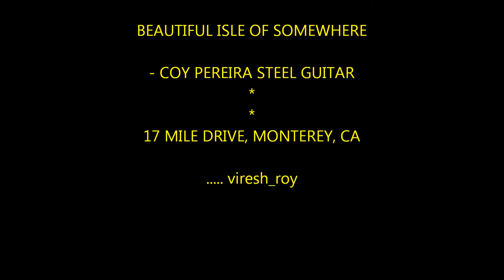Beautiful Isle of Somewhere- Coy Pereira Steel Guitar: 17 Mile Drive, Monterey, CA ... viresh_roy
Beautiful Isle of Somewhere- Coy Pereira Steel Guitar: 17 Mile Drive, Pacific View, Monterey, CA viresh_roy